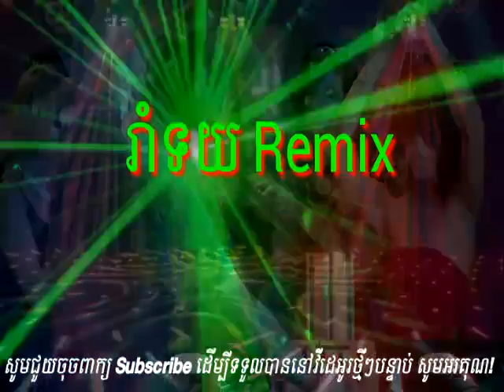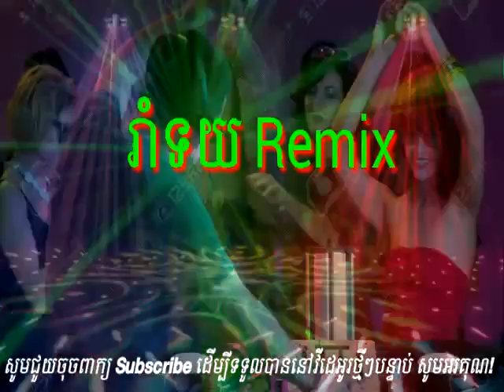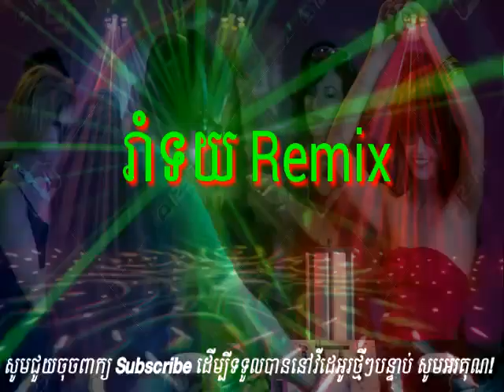រាំទយ ភ្លេងវ៉ៃឡើង Remix New Edit Cover by Djz V on the mix Full HD 1080